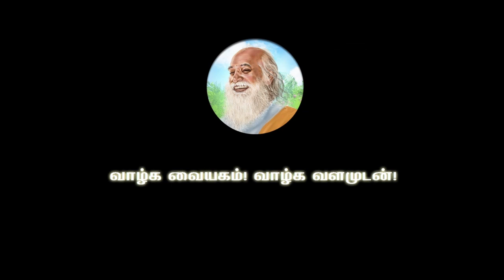சாந்திதவம் யோகத்தின் உயர்ந்த வரம் - Shanthi Meditation Boon of Yoga - வேதாத்திரிய சிந்தனைகள் Part 01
வழங்குபவர், து/பே, சு.கிருஷ்ணமூர்த்தி அவர்கள். திருப்பூர்.

Vethathiriya Channel - Happy to share with you. We are follower and researcher of, "Shri Vethathiri Maharishi". If you have any question, please let me know in comments.